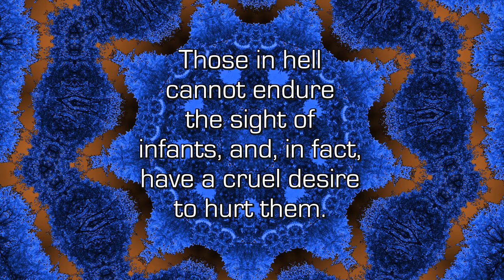Hell Hates Infants - Spiritual Facts in Seven